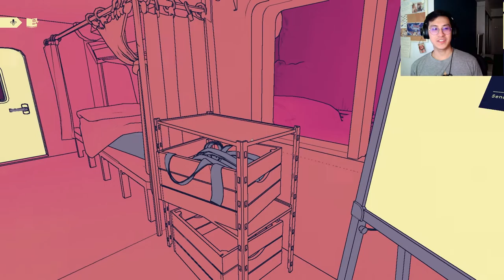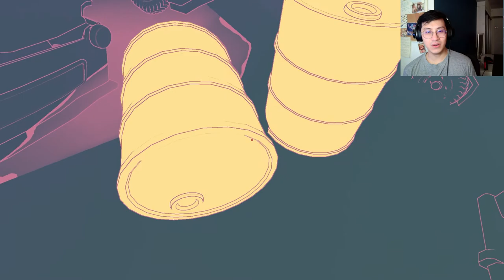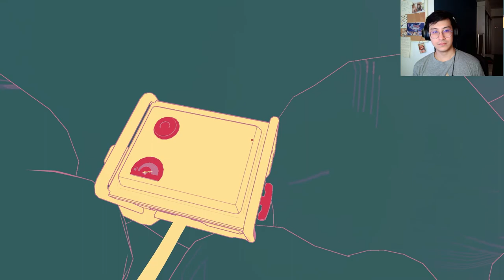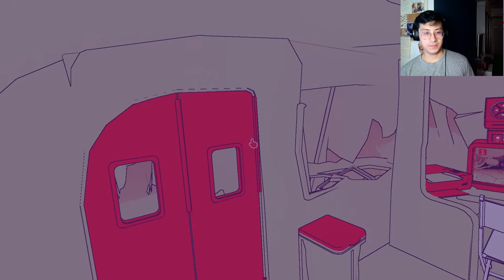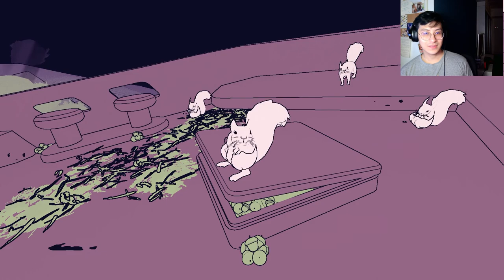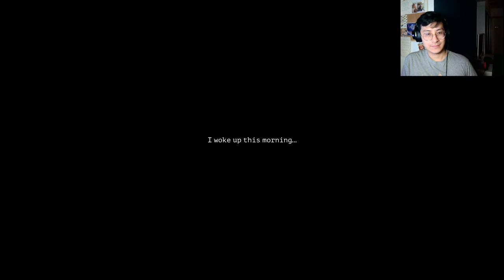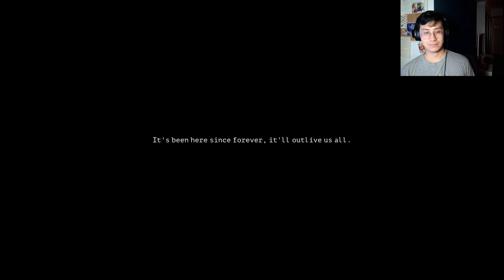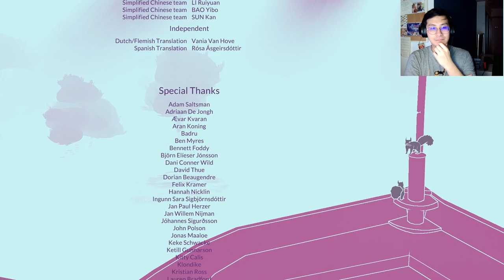SQUIRRELS EVERYWHERE - NUTS Gameplay (Final)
Chasing after squirrels since our camera equipment broke led us to a little tumble down some rocks, where we come across an old car heap, where the professor has set up shop all those years ago. As things are heating up back home, we have to find our journal that was stolen by a squirrel as that might be the only thing that'll prevent the dam from being made! Using the old equipment around, we follow a bunch of squirrels to an old ship, where there are squirrels everywhere! Check out the final episode of my NUTS Gameplay!

I'm glad I stumbled upon this game when I was searching through Steam! I loved the color palettes that were used and the gameplay as well. The voice acting was pretty good too!

*I forgot to put in my end song, so please forgive the moment of silence!